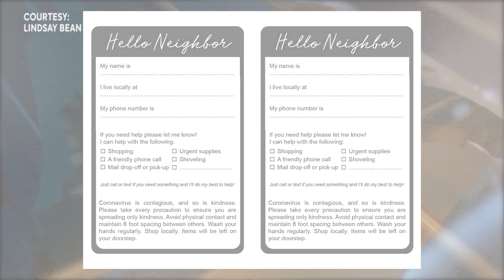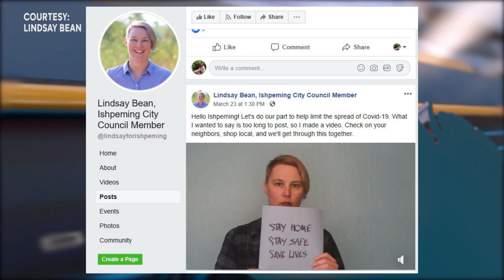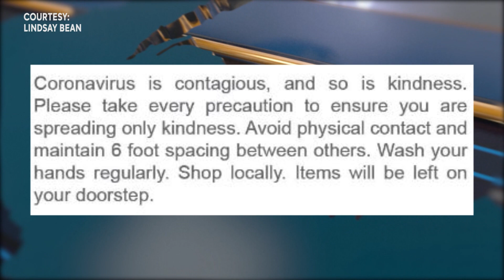Ishpeming City Council member encourages spreading kindness with Hello Neighbor cards